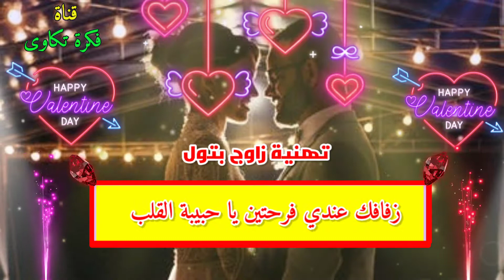تهنئة زواج بتول | تهئنة زواج للعروس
تهنئة زواج بتول تهنئة زواج للعروس
مباركة زواج بتول